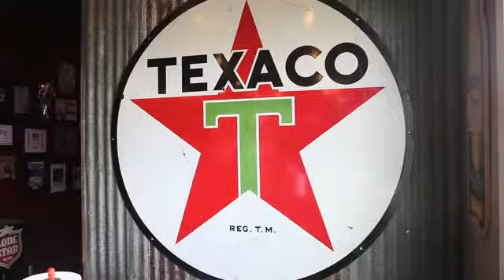Lockhart Smokehouse BBQ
Imagine, the great BBQ joints of Lockhart, Texas just a short trip from anywhere in the Dallas-Fort Worth area. Lockhart Smokehouse has two locations - one in the Bishop Arts District of Dallas and the other in Downtown Plano.  Every day, we fire up the great smoked meat classics that make Lockhart the "Barbecue Capital of Texas".

Lockhart Smokehouse is the only place in the DFW area where you can get Kreuz Market Sausage, and just like the original, the meat is served on butcher paper.

The brisket, sausage, ribs and other meats are smoked over Texas post oak. Updated versions of classic southern sides and some Schmidt family favorites round out the menu. Of course, what is Texas barbeque without cold beer? Lockhart Smokehouse has great Texas brews on draft, plus a wide selection of bottles ice cold and ready for your drinking pleasure. Beer not your thing? We also have a full bar with specialty cocktails.

Plano Location
1026 East 15th Street